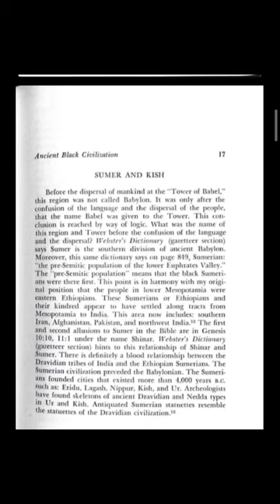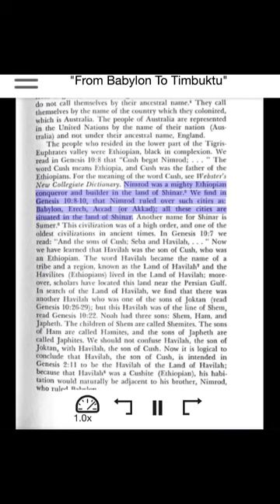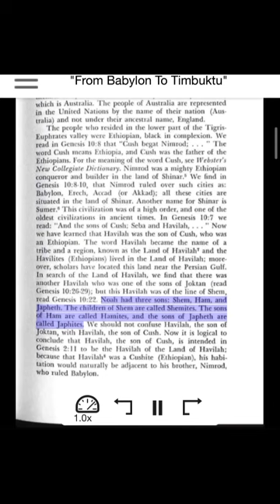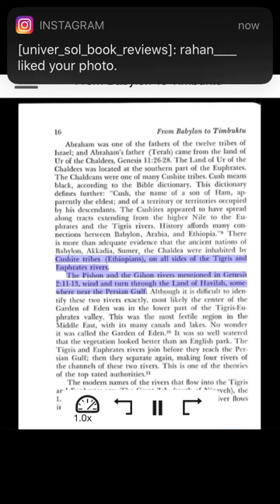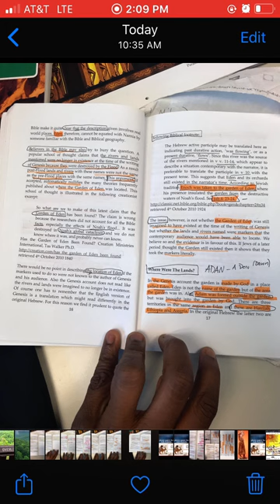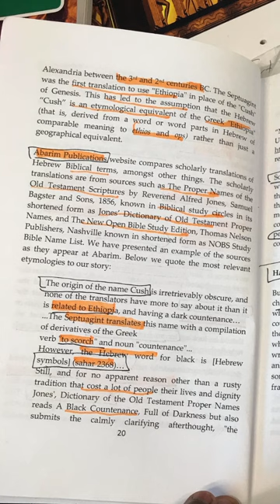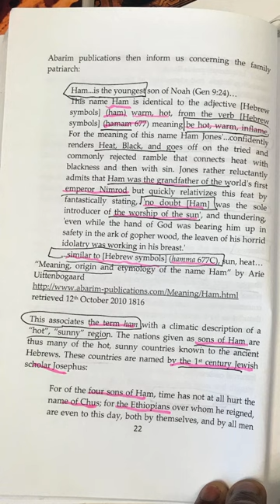March 11, 2020